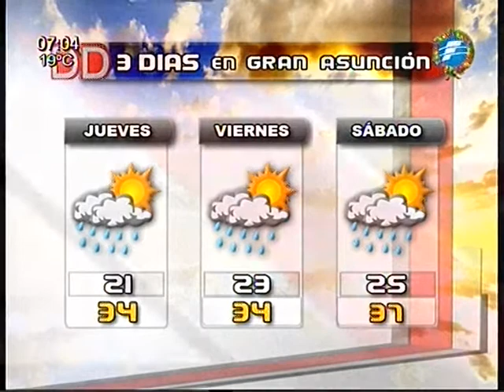Anuncian buen clima y sin lluvias para los días festivos - 24/12/2014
La Dirección de Meteorología anuncia un clima cálido a caluroso, cielo mayormente nublado, vientos del noreste. Precipitaciones dispersas con ocasionales tormentas eléctricas con Mínima:21 °C
 y Máxima: 34 °C. También te contamos de qué manera se presentará el clima los próximos días
Dia a Dia